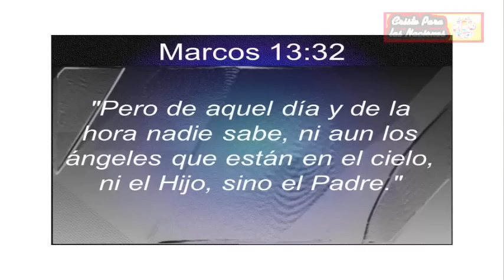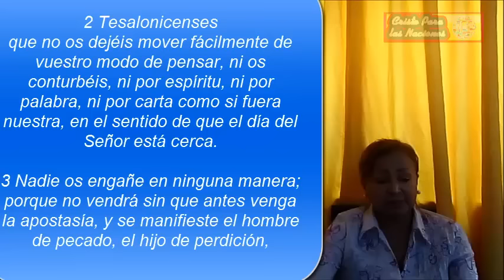¡PROCLAMEMOS EL EVANGELICO!,¡ NUESTRA ERA ESTA POR CONCLUIR !...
¡ NUESTRA ERA ESTA POR CONCLUIR !...
Proclamemos el evangelio
Canal cristiano evangelico, familiar de edificación y crecimiento espiritual,e,integral.